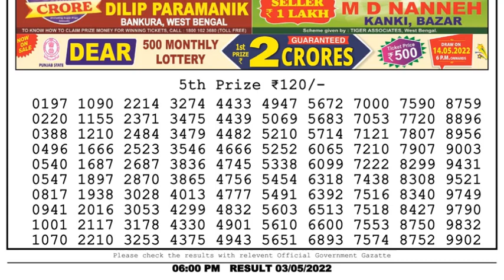Dear Lottery Sambad 6pm today 03.05.22 Nagaland State Lottery Result